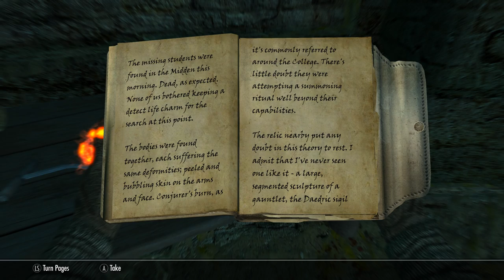Skyrim SE [Ordinator]: Good Intentions Ep.9 (4K Ultra HD)